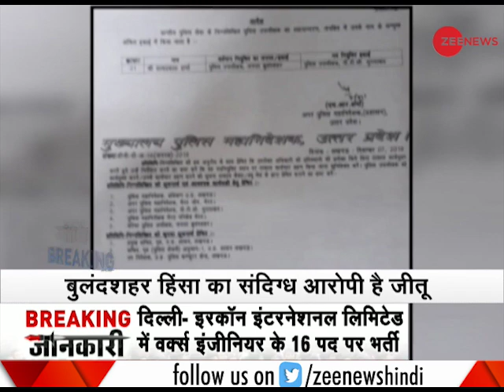Watch Morning Breaking December 09, 2018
This segment of Zee News brings you morning breaking news of  September 29, 2018. Watch video: